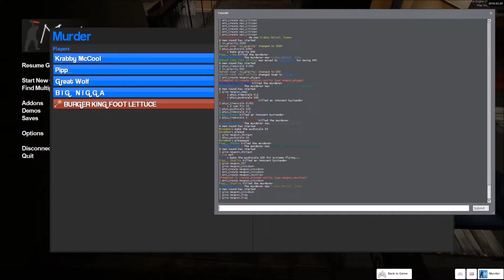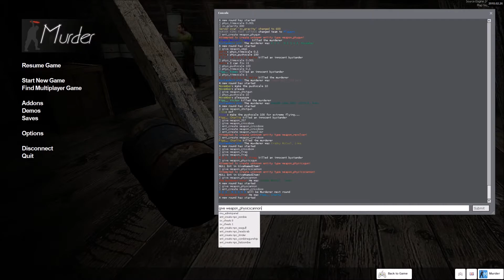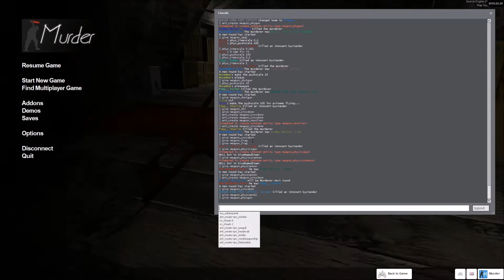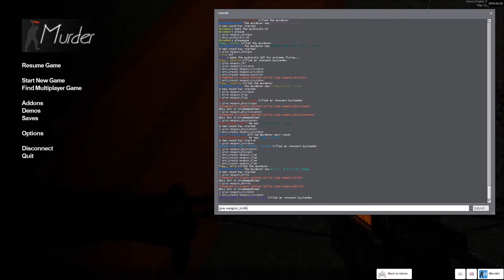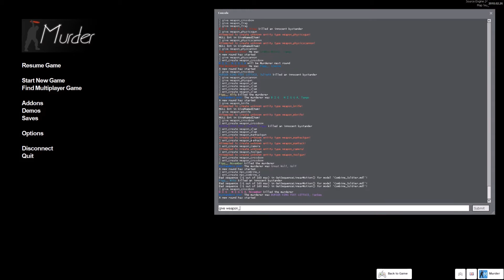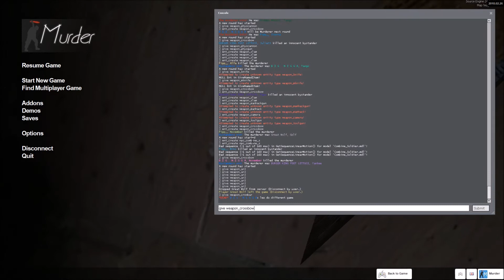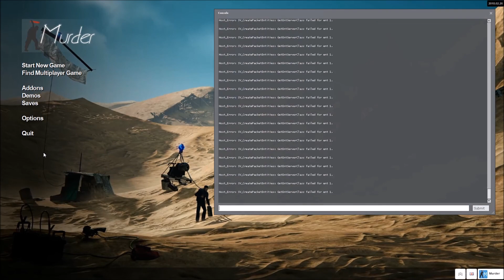Gmod Shenanigans Ep. 26 - Murder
murder.

Krabby McCool (aka Grant)
Pipp_ (aka James)